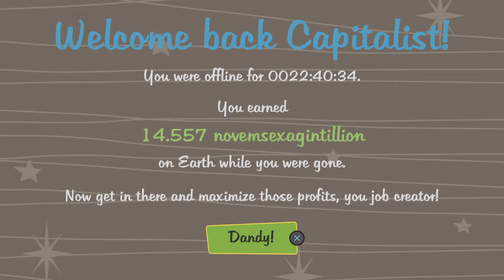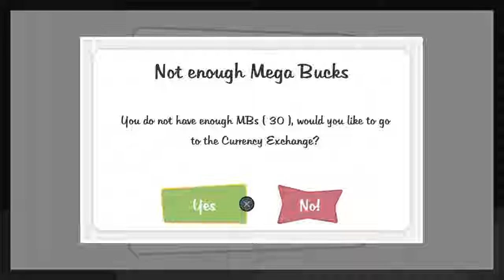AdVenture Capitalist Novemsexagintillion$$$$$$$$$$$$$$$$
Get $'s.